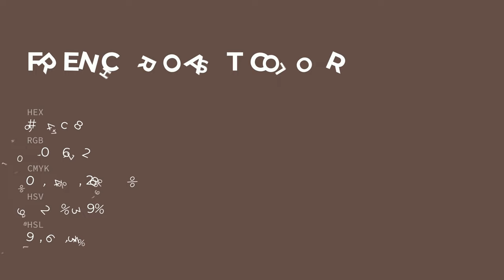French Roast color 644c48 hex color - Brown color - Cool color 644c48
What color is French Roast ? 644c48 hex color - Brown color - Cool color 644c48

Hex 644c48 Color Code is also known as French Roast color.